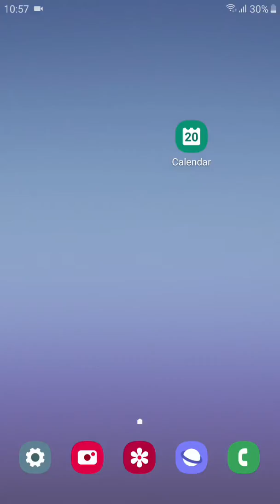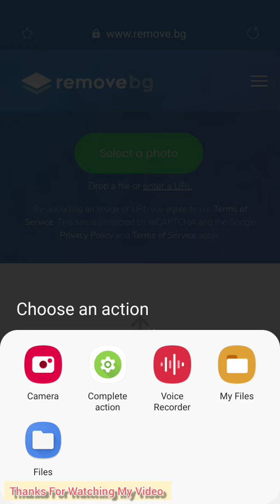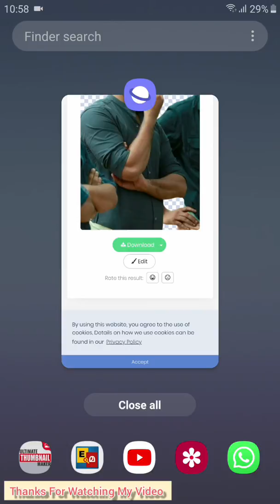Background Image എങ്ങനെ നീക്കംചെയ്യാം |ArunVibez | MalayalamTricks